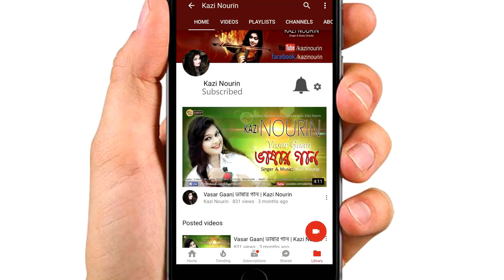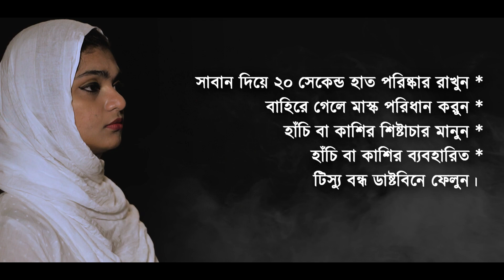দুনিয়াটাকে করোনা ভাইরাস মুক্ত করে দাও | Kazi Nourin | Lady Biker Bangladesh